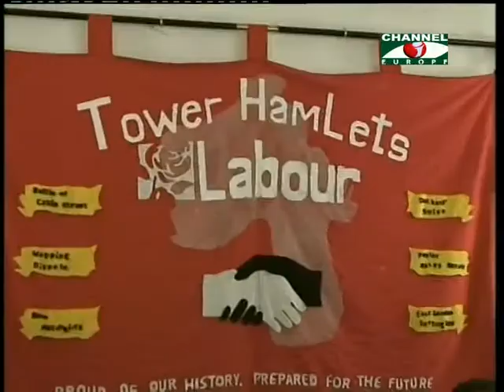Amader khobor - 270213 - 1A